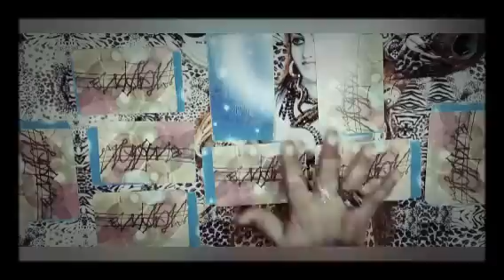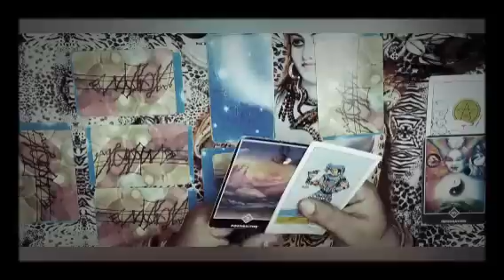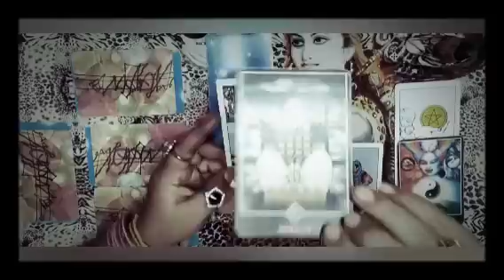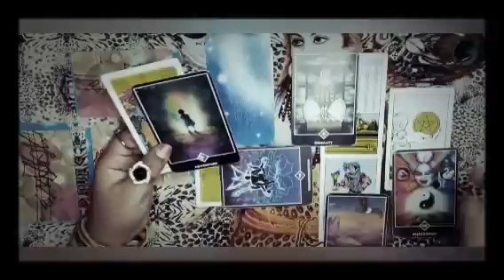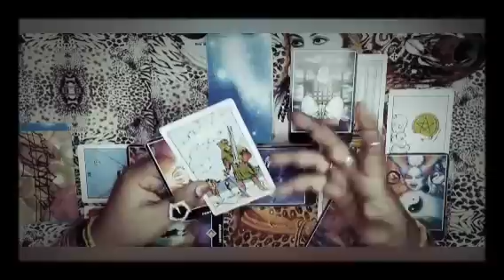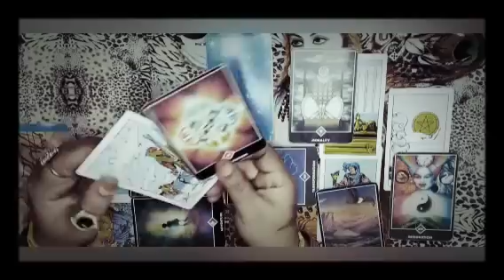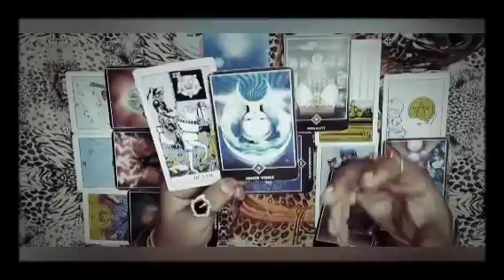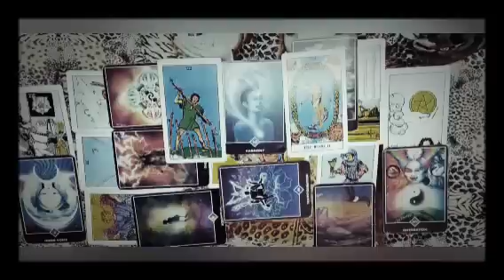🧚ನಿಮ್ಮಮುಂದಿನ ಜೀವನ 🧚🏻‍♀️ your next life 🧚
ನಮಸ್ತೆ ಎಲ್ಲರಿಗೂ ಇದು ಜಸ್ಟ್ ಎಂಟರ್ಟೈನ್ಮೆಂಟ್ ಪರ್ಪಸ್ ಅಷ್ಟೇ ಇದೊಂದು ಜನರಲ್ ರೀಡಿಂಗ್ ಎಲ್ಲರಿಗೂ ಅನ್ವಯಿಸುವುದಿಲ್ಲ ನಿಮಗೆ ಇಷ್ಟ ಆದ್ರೆ ತಗೊಳ್ಳಿ ಇಲ್ಲ ಅಂದ್ರೆ ಬಿಟ್ಟುಬಿಡಿ ನಿಮ್ಮ ಜೀವನದ ನಿರ್ಧಾರ ನೀವೇ ನಿರ್ಧರಿಸಿ ಇಷ್ಟ ಆದ್ರೆ ಲೈಕ್ ಮಾಡಿ ಶೇರ್ ಮಾಡಿ ತಪ್ಪದೆ ಸಬ್ಸ್ಕ್ರೈಬ್ ಮಾಡಿ ಧನ್ಯವಾದಗಳು 🙏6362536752🙏